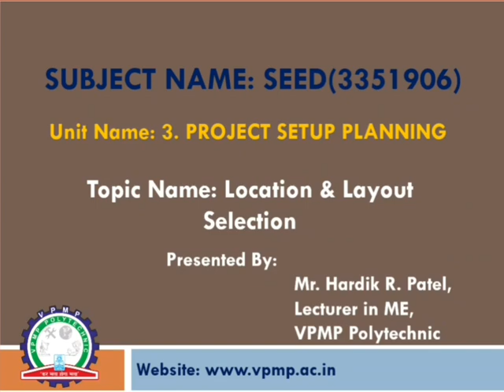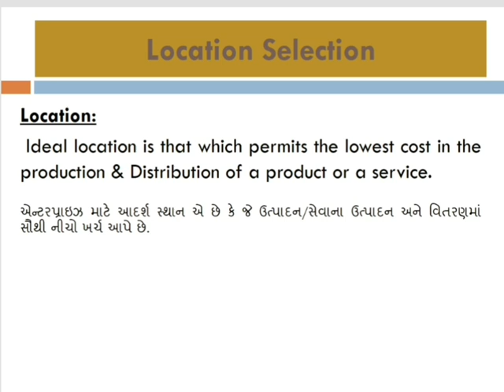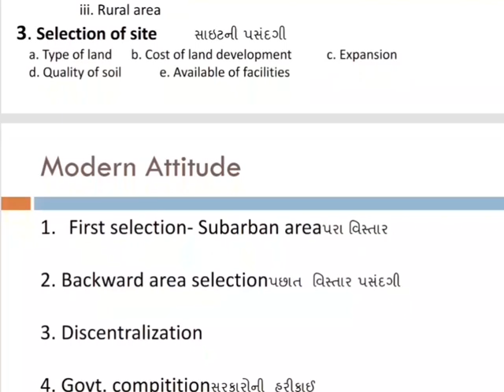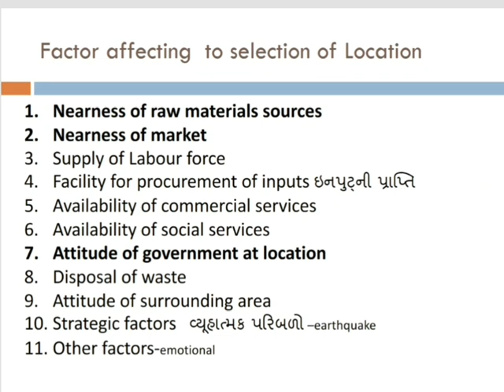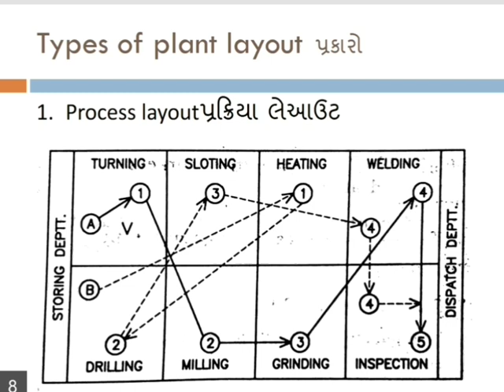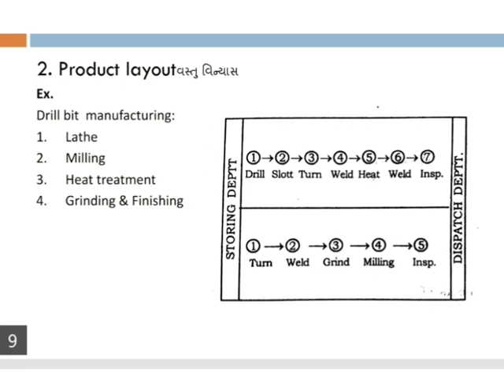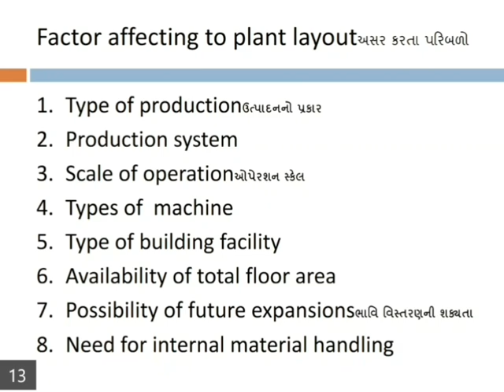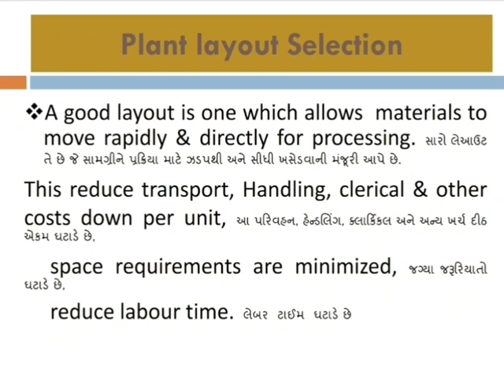LOCATION & LAYOUT SELECTION | SEED | 3351906 | Mr.H.R.Patel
"Location Selection-Importance,Steps in selection, Factor affecting to selection,Recent Trends
Layout Selection-Definition,Types of Layout, Objective, Factor affecting,
Importance